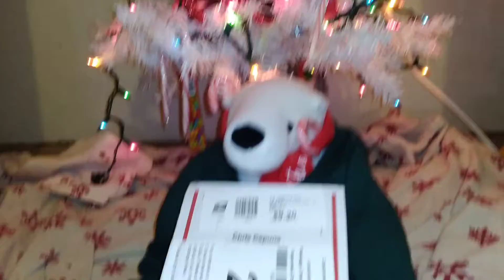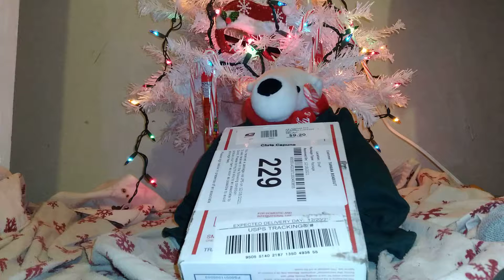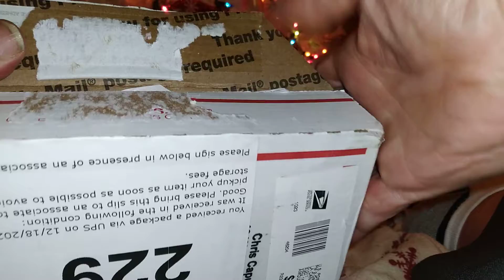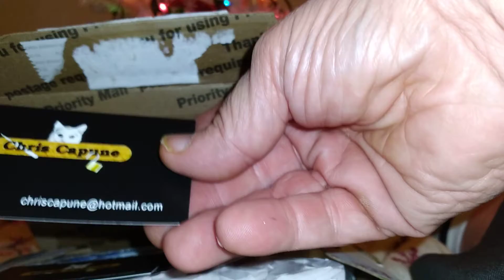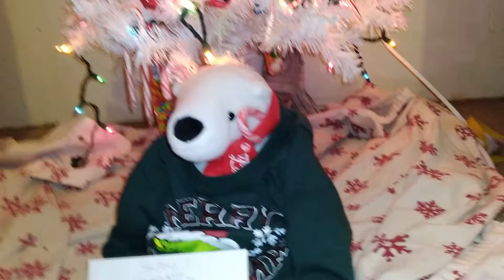Yale's from Chris Capune Yippee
After postage rates return to normal for Australia, these will be going to Pocket Women.